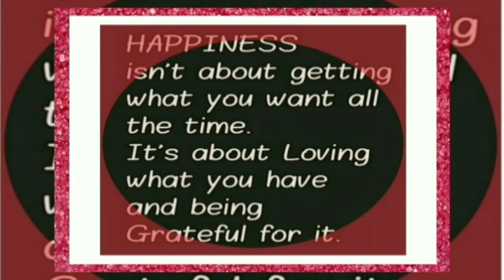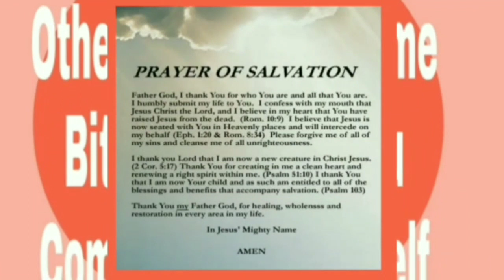CHOOSE TO BE MERRY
Today's video speak about the importance of  happiness.We were design by God to live a happy life but we must make the choice to remain happy no matter the life challenges we face daily.l pray you are greatly blessed with this video.